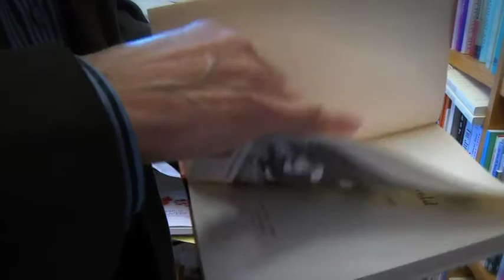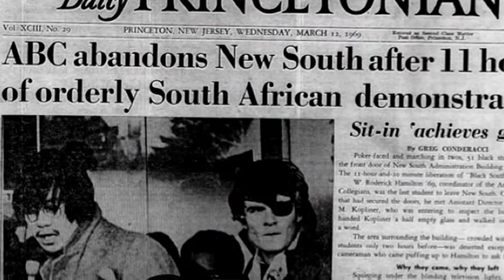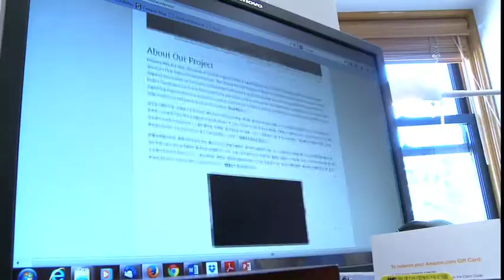Gordon Chang CHSA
Stanford professor Gordon Chang was honored at the 2014 Chinese Historical Society of America Gala.  Since 2012, Professor Chang has co-led a research project on the Chinese railroad workers who made the Transcontinental Railroad a reality.